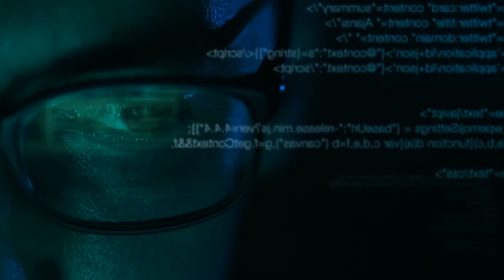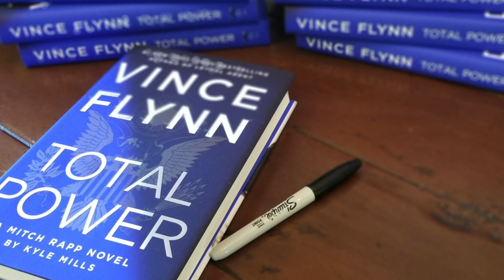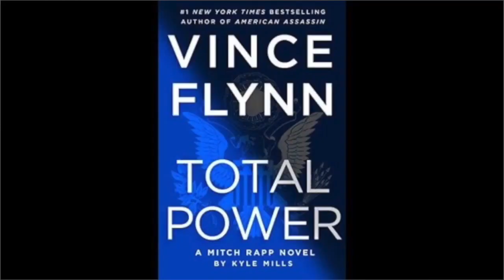Kyle Mills | TOTAL POWER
Go behind the scenes with Kyle Mills and his latest Mitch Rapp thriller TOTAL POWER.